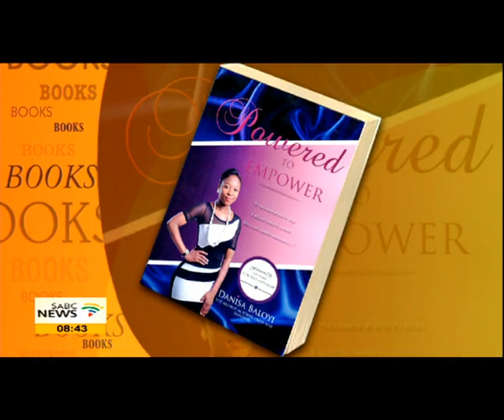Vukosi Danisa Baloyi on her book Powered to Empower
In this youth month, we try to unearth young people doing amazing work.One such is Vukosi Danisa Baloyi. She's a twenty one year old honours Mining Engineering student at the University of Pretoria,
who self -published a book titled Powered to Empower has already sold 500 copies since April. She joins us in studio to tell us more about her work.